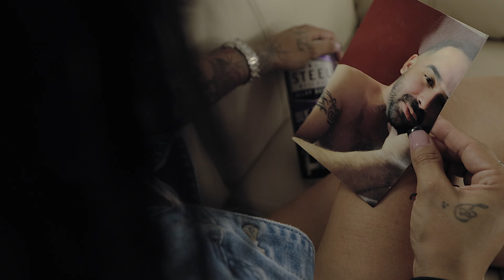D'Duchess - Airplane Mode (Official Music Video)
Produced By: Testla
Directed By: Tha Conclusion
Shot & Edited By: PDH Music Entertainment

This video is dedicated to the Memory of Testla